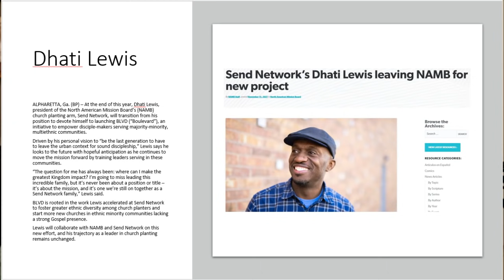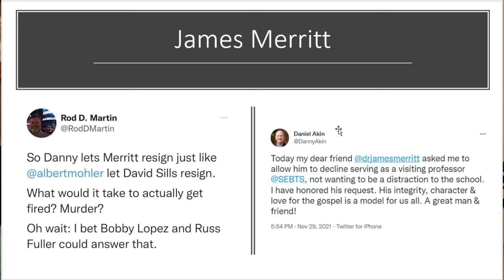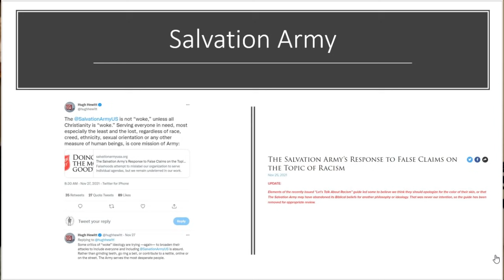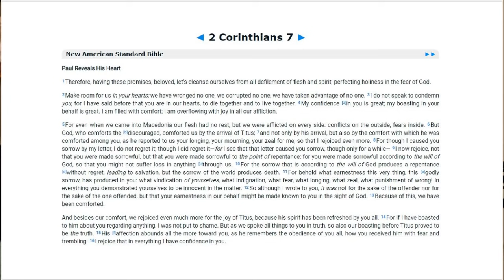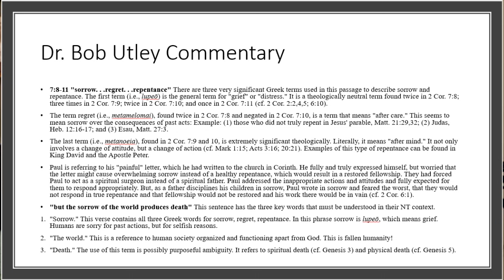Evangelical Elites Don't Apologize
NAMB, SEBTS, and The Salvation Army all recently made significant changes that seem to indicate pressure from conservatives made a difference. Yet, no admission of guilt, retractions,  or apologies were issued.